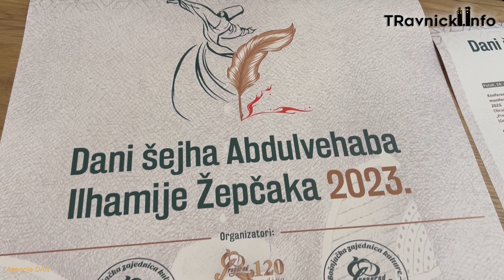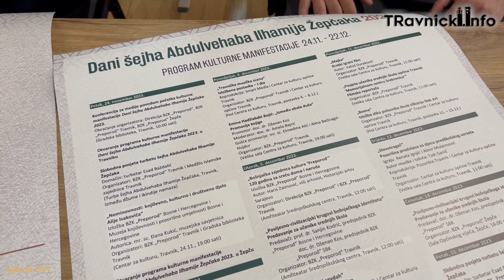Otvoreni ovogodišnji Dani šejha Abdulvehaba Ilhamije Žepčaka